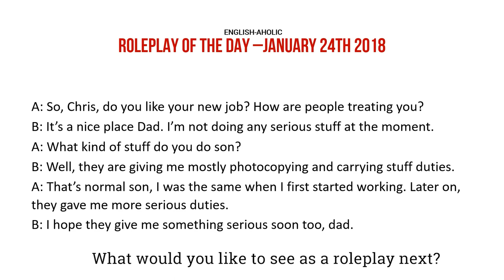Roleplay of the Day - The New Job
How did you feel when you started working for the first time? What did you do?